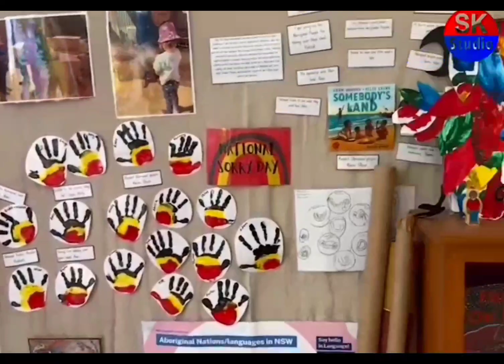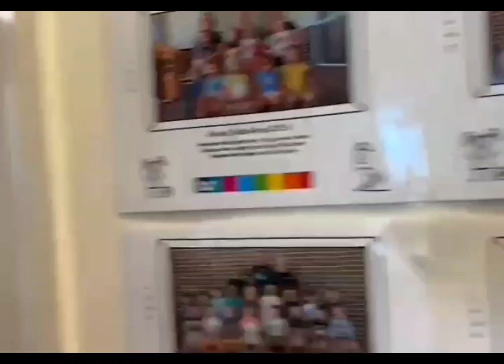Australia Day Care Center ll آسٹریلیا میں موجود ڈے کیئر سینٹر میں ننھے منے بچوں کی گریجویشن سرمنی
آسٹریلیا میں موجود ڈے کیئر سینٹر میں ننھے منے بچوں کی گریجویشن سرمنی سکول کا خوف نہیں سکول کوئی بھوت نہیں سکول کوئی جن نہیں

ABOUT MY CHANNEL:
Hi! I’m Khalid Bhatti. On my channel, you will find political , informational, food recipes, interviews, motivational and aqwal e zareen videos. I love sharing   food recipes, informational videos ,DIY tricks with you guys as I experience them myself.